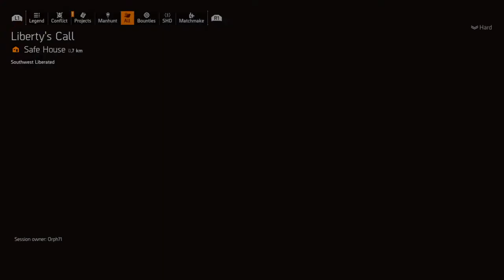Tom Clancy's The Division® 2_20220920222221